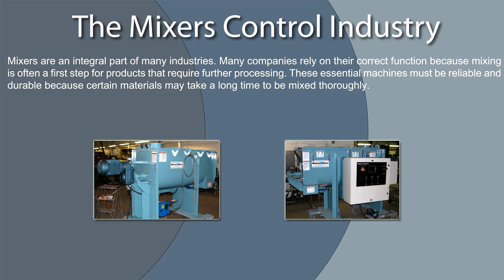Suppliers of Industrial Blenders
Industrial blenders are important parts of a wide variety of industrial processes. Industrial blenders can be used in the industrial-scale production of food products and ingredients in large range of industrial products.